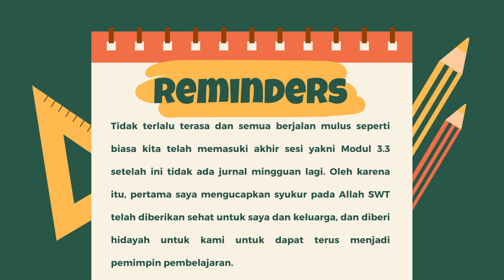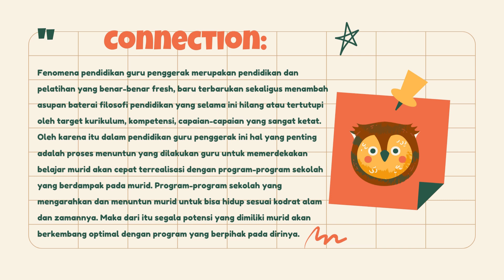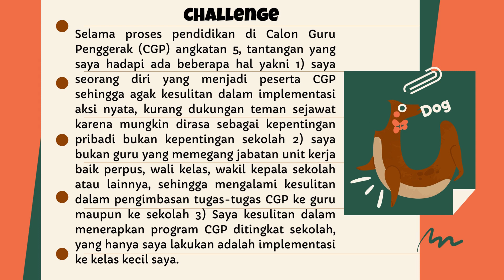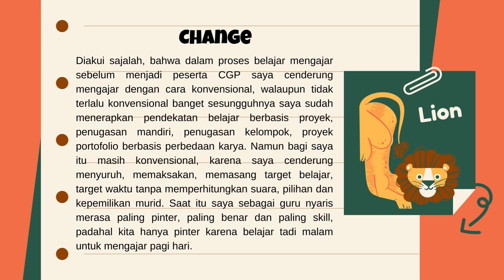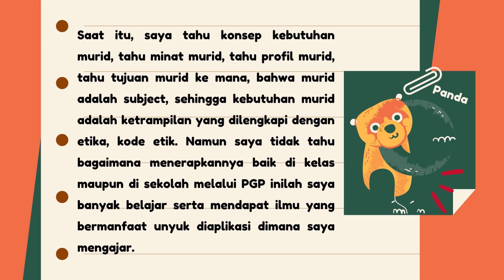Jurnal Refleksi Modul 3.3 II Lie, A Phin_CGP Angkatan 5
Sahabat Medsos yang Budiman Channel ini berisi tentang Informasi Seperti ; Pendidikan, Dakwah, Seni, Shalawat serta hal-hal Positif lainnya